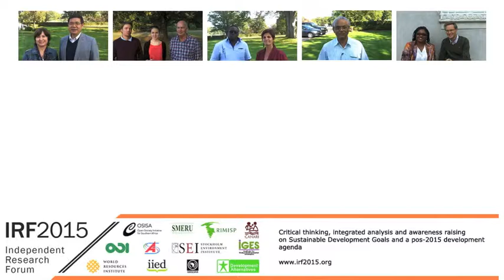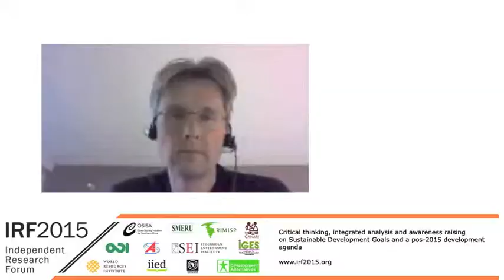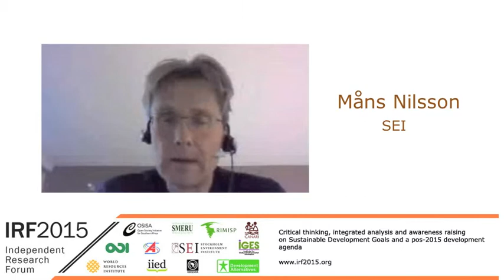Independent Research Forum - What are your ambitions for the post-2015 development process?